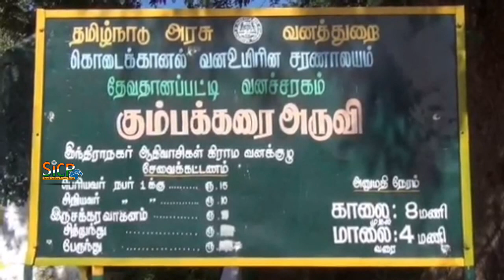Suruli falls | Tourists suffer from lack of drinking water | Sicp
Suruli falls, is located 56 km from Theni and 10 km from Cumbum in the Theni District in Tamil Nadu, India. It is a 2 stage Cascading water fall. The Suruli River supplying the falls originates from the Meghamalai mountain range.

கும்பக்கரை அருவியில் சுற்றுலா பயணிகளுக்காக வைக்கப்பட்ட கட்டண சுத்திகரிப்பு குடிநீர் இயந்திரம் திறக்கப்ப்ட்டு இரண்டே மாத்ததில் பழுதானதால் சுற்றுலா பயணிகள் குடிநீர் இன்றி அவதி நடவடிக்கை எடுக்க கோரிக்கை

தேனி மாவட்டம் பெரியகுளம் அருகே உள்ளது கும்பக்கரை அருவி. இந்த அருவிக்கு தேனி மாவட்டம் மட்டும் இன்றி தமிழகத்தின் பல்வேறு பகுதிகளில் இருந்து சுற்றுலா பயணிகள் அதிகம் வருவதுண்டு. இந்நிலையில் கும்பக்கரைக்கு வரும் சுற்றுலா பயணிகளின் குடிநீருக்காக வனத்துறையின் சார்பில் கடந்த இரண்டு ஆண்டுக்கு முன்பு ரூபாய் இரண்டு லட்சம் செலவில் வைக்கப்பட்ட சுத்திகரிக்கப்பட்ட  கட்டண குடிநீர் இயந்திரம் (சுழு றுயுவுநுசு) திறக்கப்பட்டது. மேலும் சுற்றுலா பயணிகள் கட்டணம் செலுத்தி குடிநீர் வசதி பெற்று வந்த நிலையில் திறக்கப்பட்டு இரண்டு மாதம் மட்டுமே செய்பட்ட குடிநீர் வழங்கும் இயந்திரம் பழுதானது. இந்நிலையில் சுற்றுலா பயணிகள் குடிநீருக்கு மிகவும் சிரமப்படுவதாகவும் இரண்டு லட்சம் செலவில் சுற்றுலா பயணிகளுக்குக்காக அமைக்கப்பட்டும் சரியாக சீரமைக்காததால் இரண்டே மாதத்தில் பழுதாகி வீனாக உள்ளது. எனவே சுத்திகரிப்பு குடிநீர் இயந்திரத்தை வனத்துறையினர் விரைந்து சரி செய்யவேண்டும் என்பதே சுற்றுலா பயணிகளின் கோரிக்கையாக உள்ளது.